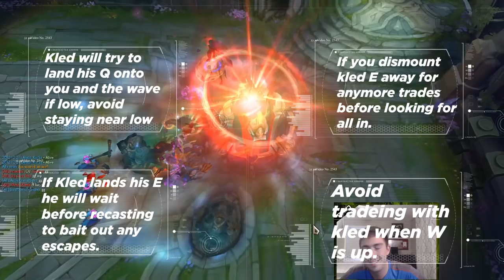How to beat Kled as Renekton | RTO vs West's Kled | Masters, Patch 8.16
How to beat Kled as Renekton.  High Elo ranked game against West's Kled with RTO's Renekton. This is a Ranked Game VOD with Commentary in Masters Elo during Patch 8.16.